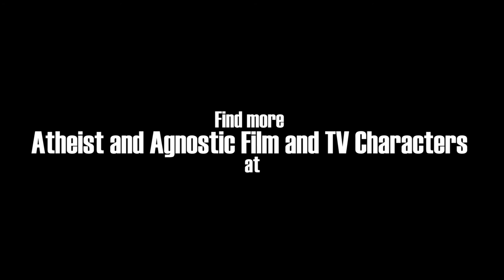Atheist & Agnostic Characters | Madalyn Murray O'Hair from The Most Hated Woman in America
I neither own nor monetize the clips featured in these videos. This is purely a project for my own enjoyment and informative purposes.

Also...

For my complete list of Atheist and Agnostic Film and TV Characters (and other crappy articles) visit:

And there's also this website here that pretty much contains all the same stuff as these other places:

This video features footage from the Netflix original film "The Most Hated Woman In America"
Director - Tommy O'Haver
Writer - Tommy O'Haver (screenplay), Irene Turner
Actors – Melissa Leo